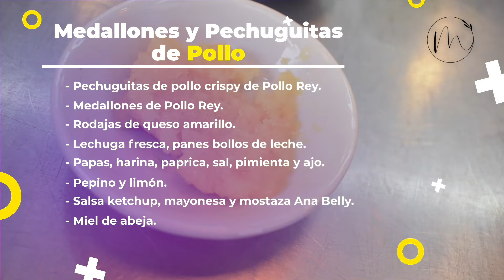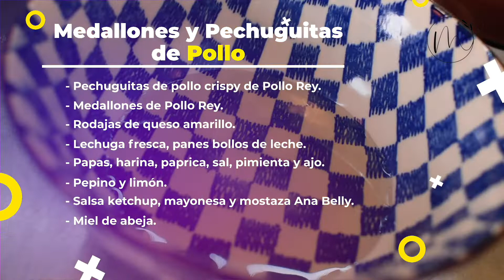Medallones y Pechuguitas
Preparar este platillo puede ser una gran sorpresa para tus hijos o para recibir a tus visitas y ofrecerlo como boquitas. Espero puedas prepararlo y me mandes foto para que pueda ver cómo te quedó.

¡Nuevos episodios cada jueves!